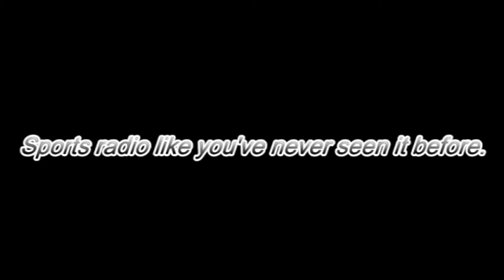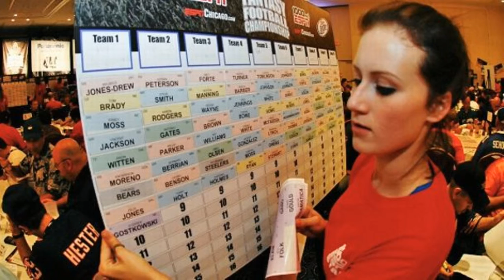Commando Dave on "The John Clayton Show" 8.16.14